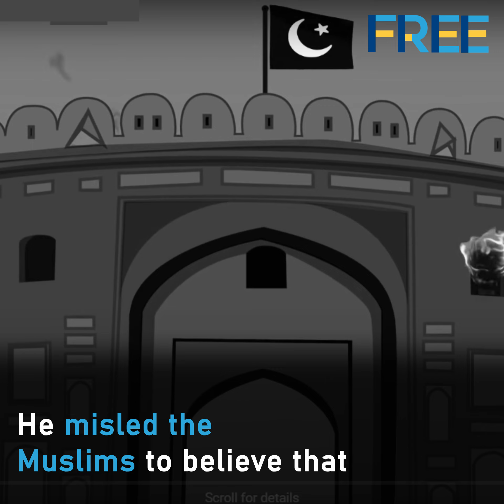Historical background of Zafarul Khan's threat to Hindus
Zafarul Khan's open threat to Hindus reveals a dangerous pattern. The government must criminally prosecute Zafarul Khan and set an example.